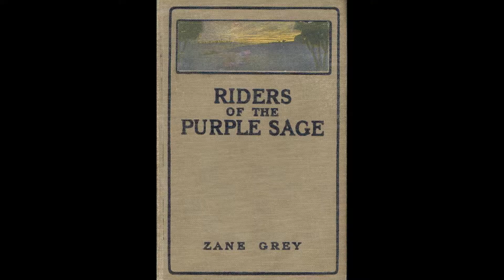ipi American Author ZANE GREY; 'RIDERS OF THE PURPLE SAGE', Art; DOUGLAS DUER. 1912. Part I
Welcome to The ipi House & THE PAPER EYE!
Iconic Western Novel by America's Greatest Western Writer, ZANE GREY.  Beautifully made book, illustrated with artwork adhered to the cover. 1912 printing.